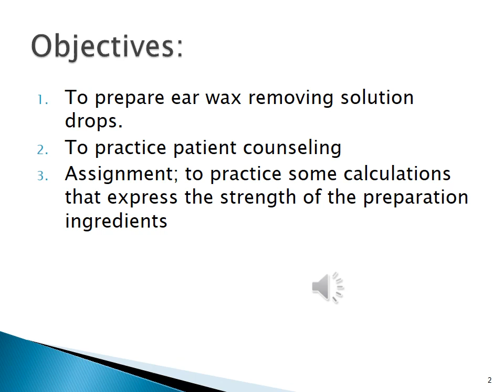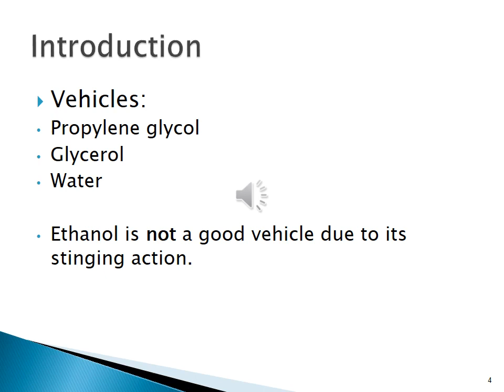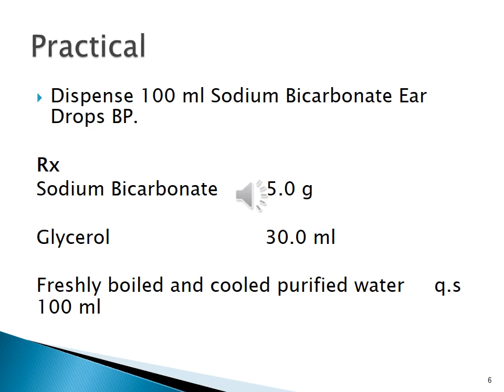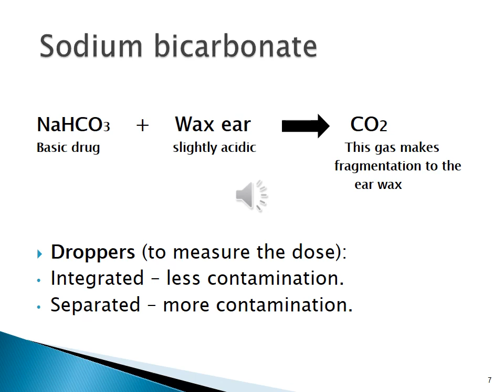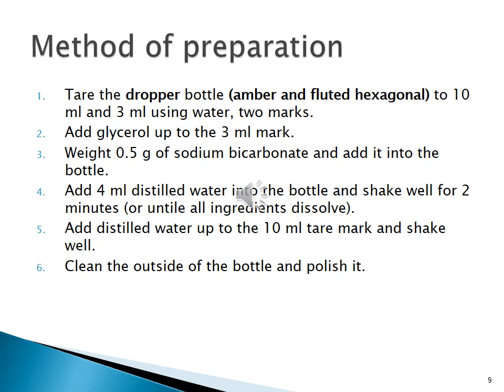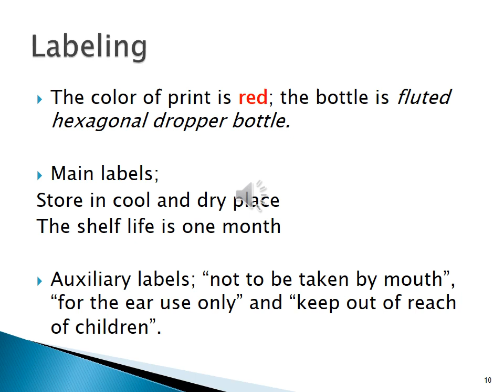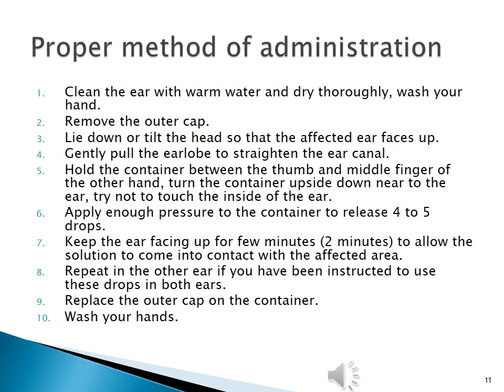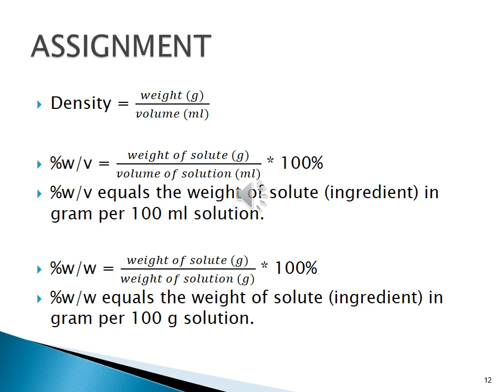Lab Ceutics 1 Preparation of ear solution